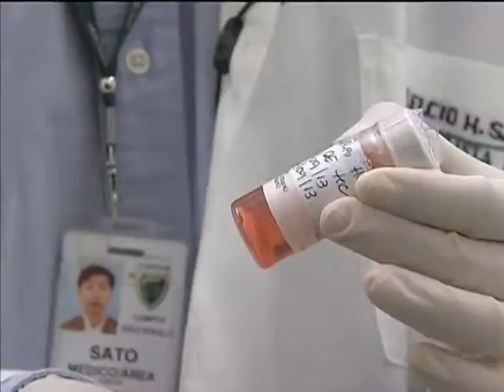Cresce o aproveitamento de córneas para transplantes no Brasil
NBR NOTÍCIAS - 08.10.13: Um levantamento da Agência Nacional de Vigilância Sanitária (Anvisa) aponta que a doação de córneas avançou no Brasil nos últimos quatro anos. Em 2012, foram colocadas à disposição para transplante mais de 16 mil córneas. A córnea permite a entrada de raios de luz no olho, o que torna possível a formação de imagens nítidas. O relatório da Anvisa destaca que, em 2012, havia 16.505 córneas à disposição para transplantes, em todo o Brasil. Já não existem mais filas para esse tipo de cirurgia em Pernambuco, Paraná, São Paulo, Rio Grande do Sul e no Distrito Federal. Em outros sete estados, a espera foi reduzida. Para doar órgãos é preciso avisar a família.